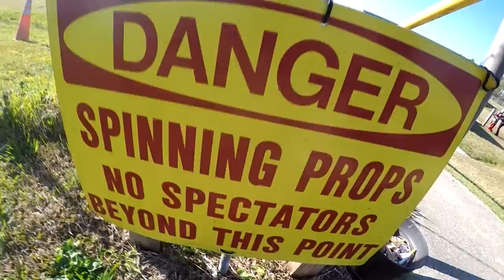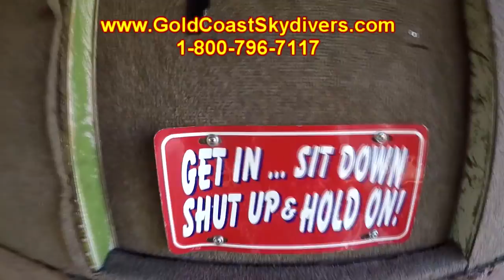Hayden Pounds 2016Y03M05D16h44m